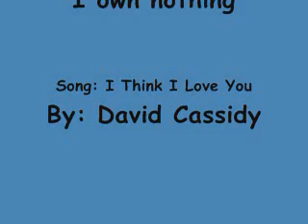I Think I Love You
This was made for entertainment and a shipper of Penny/Sheldon. Sheldon's in love with Penny and is confused about it. I hope you enjoy. Rate and leave me comments to what you thought about the video.